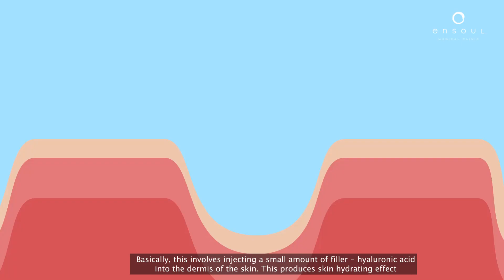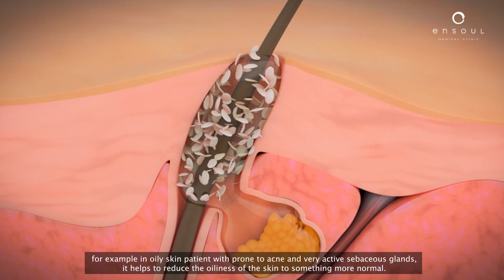𝐅𝐚𝐜𝐢𝐚𝐥 𝐑𝐞𝐣𝐮𝐯𝐞𝐧𝐚𝐭𝐢𝐨𝐧 - 𝐄𝐩𝐢𝐬𝐨𝐝𝐞 𝟒 : 𝐒𝐤𝐢𝐧 𝐓𝐞𝐱𝐭𝐮𝐫𝐞 & 𝐐𝐮𝐚𝐥𝐢𝐭𝐲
The skin is an extremely important organ that protects us from the environment. The appearance on our skin contributes to how we feel about ourselves and how others view us. As we mature and our bodies age, our skin quality, and texture begin to change, accompanied by environmental stressors such as UV rays, pollution and lifestyle choices, it also impacts the overall skin quality.

In this video, Dr Chiam will share with us the treatment options and how it can help us to achieve better skin texture and quality.

To watch the previous episode, click on the link below;